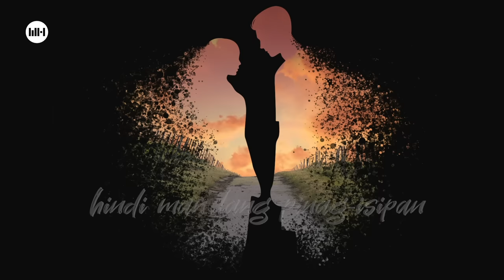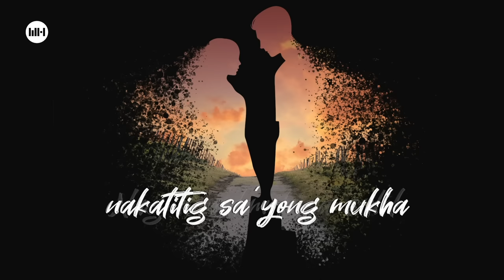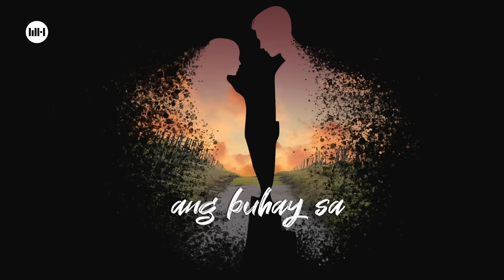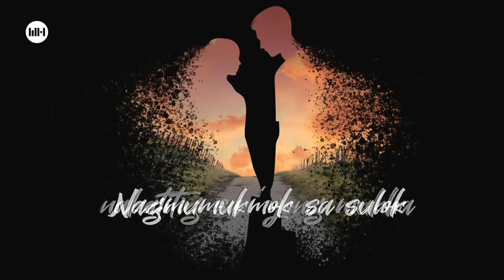Magnus Haven - Landas (Official Lyric Video)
Grand Larain Productions Presents:
Magnus Haven - Landas

Call or message: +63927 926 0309